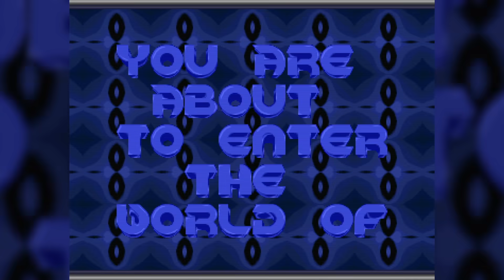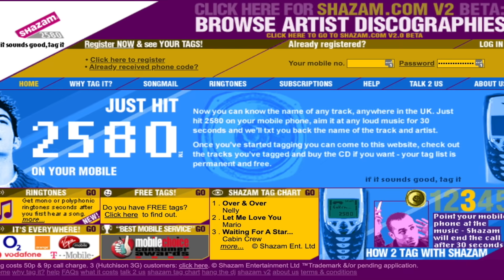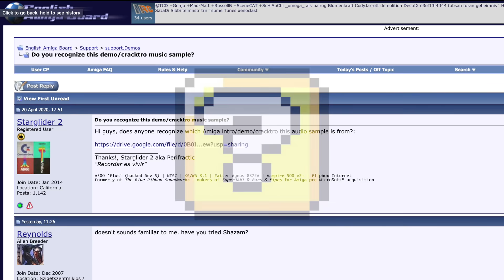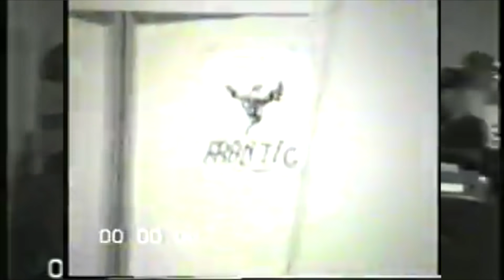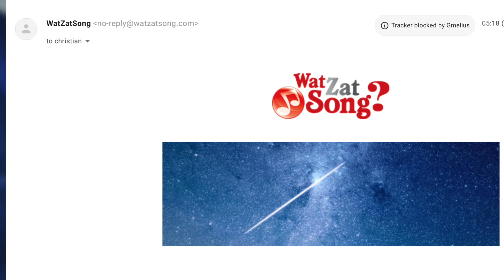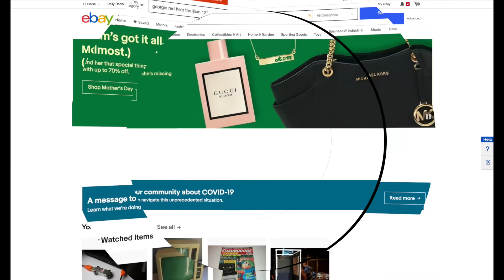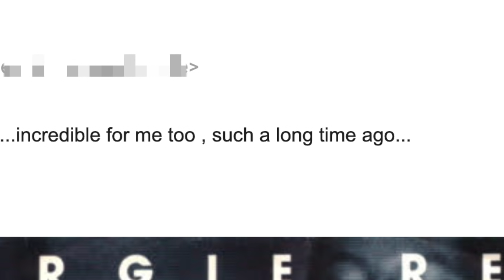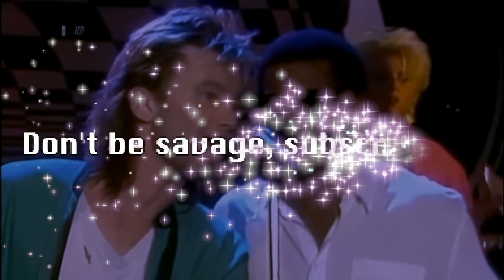Can I find THIS lost Amiga music sample? - Exploring the retro demo scene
There's a catchy Commodore Amiga demo scene music sample I've been trying to find for 30 years - can we finally "track" it down? The 2nd most mysterious song on the internet. Made possible by patrons & our friendly sponsor & their new "Stand with PCBWayers" global collaboration.

SINCE MAKING THIS VIDEO
• So far nobody has found the actual Savage demo with that music (it isn't "Surprise" nor is it in this list
• 8bitbusby has just put a higher quality loop from the original song on an ADF!
• Commenters have pointed out the eerie similarity of the ball behind Georgie Red in their music video to the Amiga Juggler demo balls!
• Correction/typo: The demo at the end is called "EON", it's not by EON.

SAUCES USED WITH THANKS
• Alen Markov
• Megan Thee Stallion
• TechRepublic
• Jan Akkerman
• Dum Dum Records
• Ariola Records

CHEERS TO
• George Kochbeck
• Phill Earl Edwards
• (& Georgie Red)
• Savage demo group, Germany (who are you?!)
• All the demo groups and coders featured
• John McDermott
• Harvey Bass
• Charli D'Amelio
• hitchhikr
• Ladyfractic & Puppyfractic!

🚘 With free Tesla supercharging/discounted solar your better half can afford to buy you more retro gear!